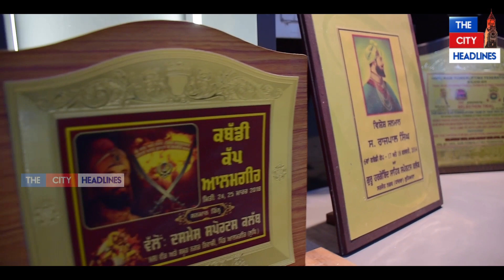ਇਸ ਬੰਦੇ ਨੇ ਤੋੜਿਆ ਗੋਰਿਆਂ ਦਾ ਵੱਡਾ ਰਿਕਾਰਡ। ਇੱਕੋ ਉਂਗਲ ਨਾਲ ਚੁੱਕ ਲੈਂਦਾ ਕੁਅੰਟਲ ਭਾਰ। ਦੇਖੋ ਝੋਟੇ ਜਿੰਨੀ ਜਾਨ